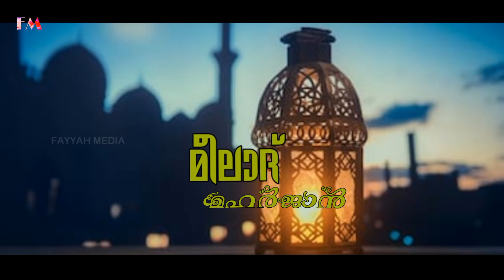Ummayude Thaarattin Paattinte Madh Song Suhail Vellayur Faisham Ebrahim Kazrode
Meelad Maharjan

Punya Rabeehin
Ummayude thaarattin pattinte
karunnya kadalan
kaarunya kadalaanu
karunya kadalan

Singer : Suhail Vellayur
Lyirics : Faisham Ebrahim Kasrod
Studio: Flora Studio Manjeri
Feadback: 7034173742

Suhaib Kavungal
                                          Fayyah Media